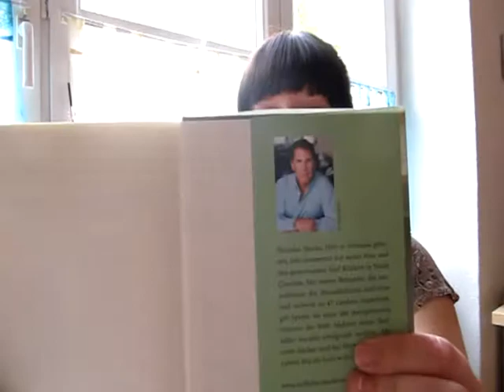Nicholas Sparks - Mein Weg zu dir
Mein Weg zu dir von Nicholas Sparks ist im April 2012 im Heyne Verlag erschienen. Es geht um die Geschichte von Amanda und Dawson, die sich nach 25 jahren wieder treffen und sich mit der Frage auseinandersetzen müssen, was wären wenn wir uns nie getrennt hätten? Wie wäre unser Leben dann verlaiufen?
Gibt es noch eine Chance für ihre Liebe?

Meine Videorezi zu 'Mit dir an meiner Seite'